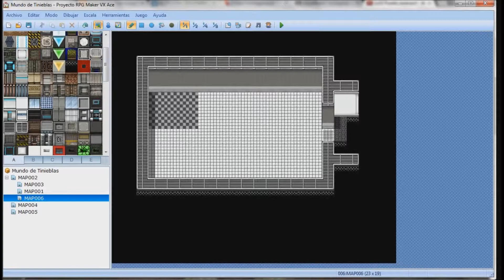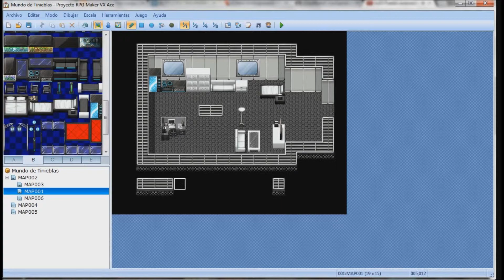RPG Maker - Room 2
Duración real: 11 minutos

¿Tienes dudas? ¿Quieres contactar?